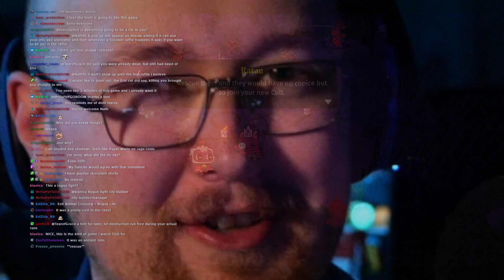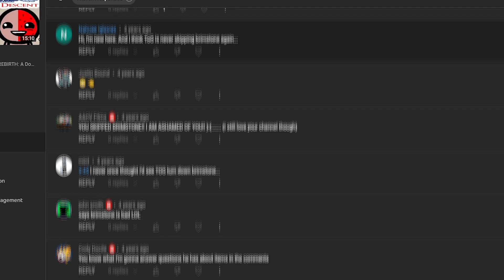Feelin' SHEEPISH About the Morality of this Cult 💧💧💧 CULT of the LAMB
Train your flock and embark on a quest to explore and discover the secrets of four mysterious regions. Cleanse the non-believers, spread enlightenment, and perform mystical rituals on the journey to become the mighty lamb god.

Welcome, this place is a mess, break that thumb if you enjoyed, and eagerly await the next upload in approximately 7 years :)